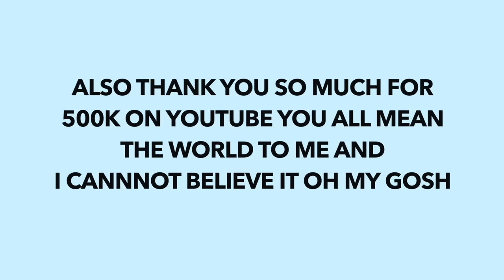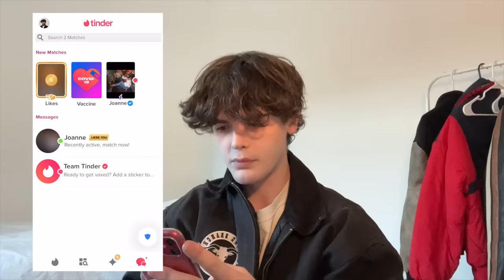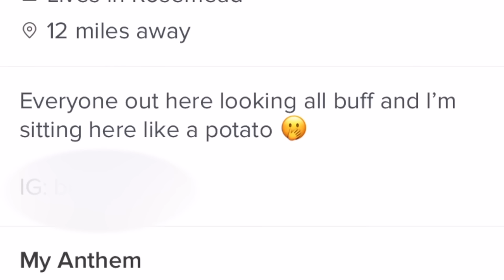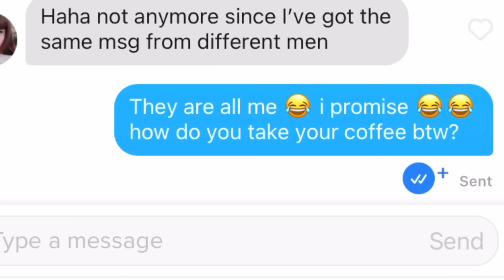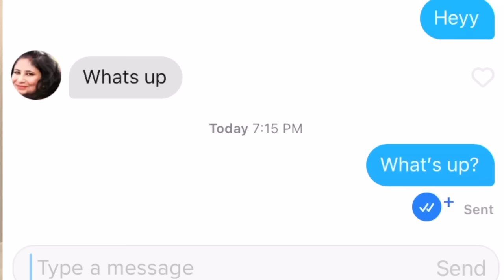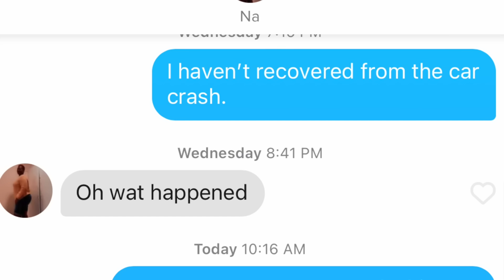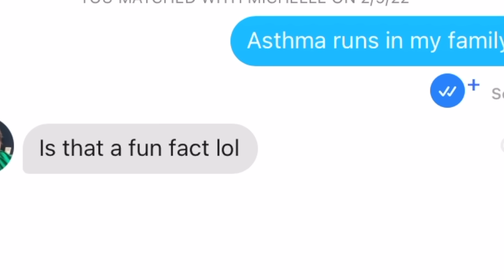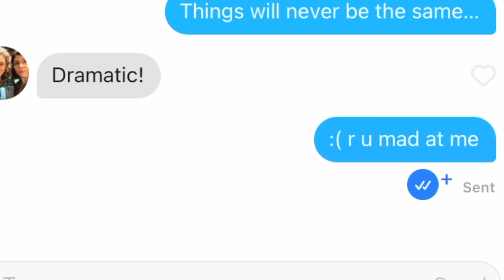Catfishing as a DAD on Tinder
Instagram.com/duncanyounot
Twitter.com/duncanyounot
Tiktok.com/@duncanyounot
Snap: @dunkthedood

EDITED BY @annieeeenelson and @duncanyounot